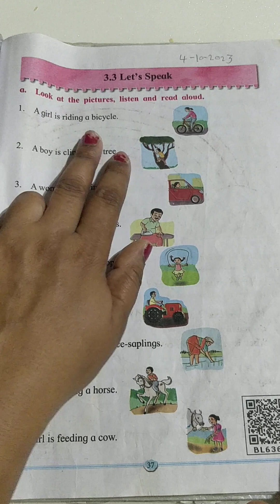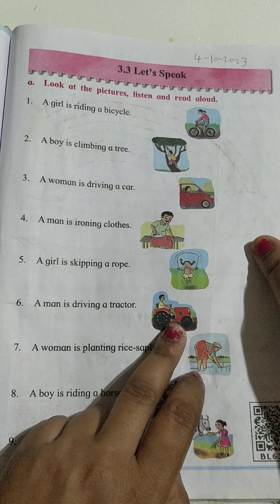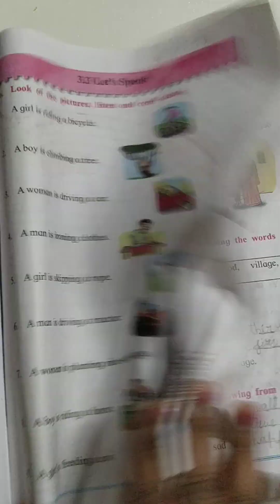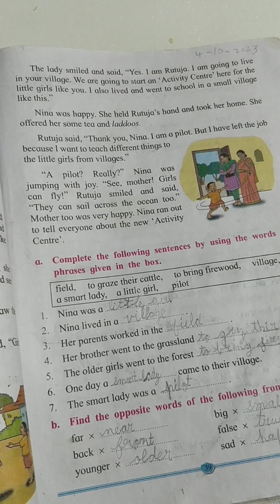English| textbook| class-2| chapter-3.3 | Let's speak | explanation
English| textbook| class-2| chapter-3.3 | Let's speak | explanation | Maharashtra Board youtuber easylearning100 %